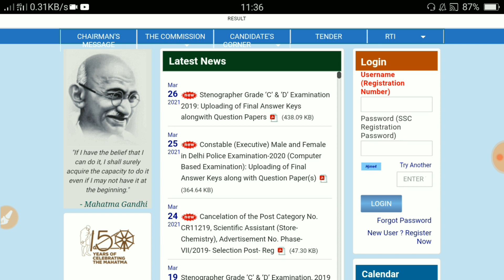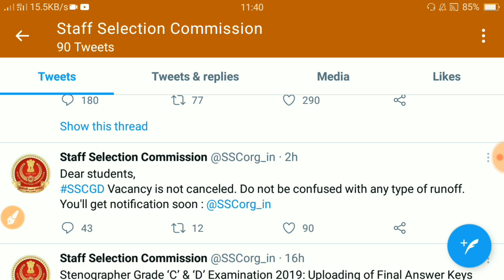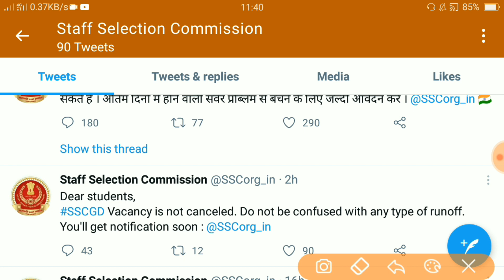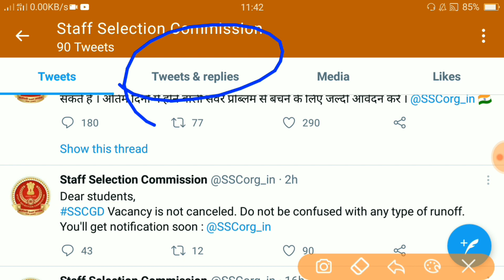SSC GD Vacancy Big Update | 27 March बैठक | ssc gd notification date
About this videos 👇👇
SSC GD Recruitment Notice | ssc gd bharti |
SSC GD Big Update
27 march ssc gd bharti update